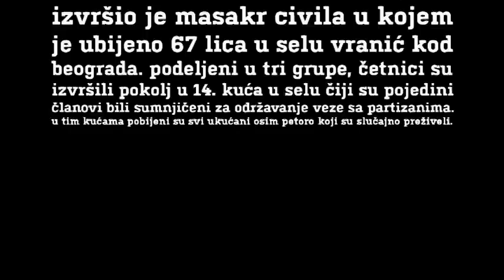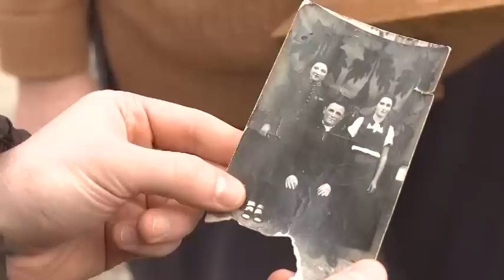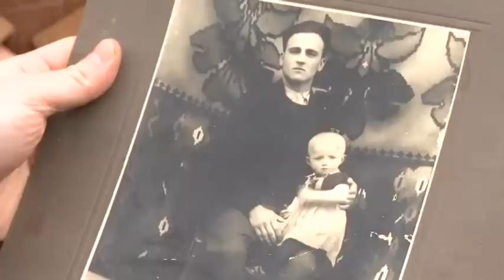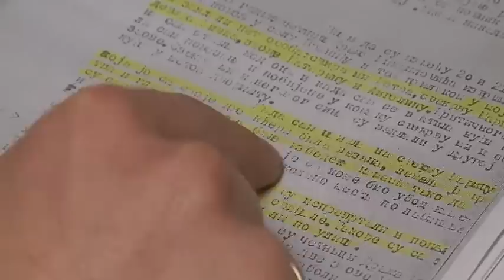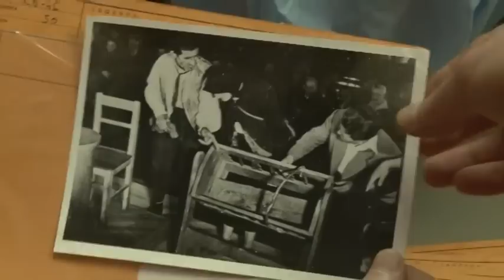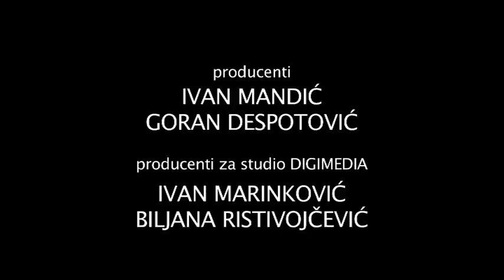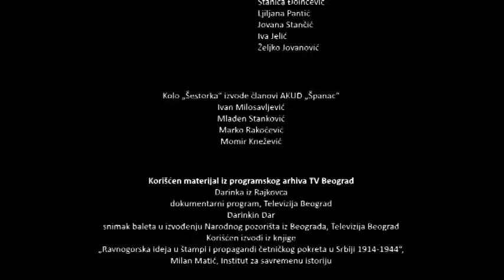Pokolj u Vraniću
"O komunistima i psima", odlomak iz dokumentarnog filma "Problem percepcije" (2011) režisera Ivana Mandića, o pokolju u Vraniću 1943. godine.